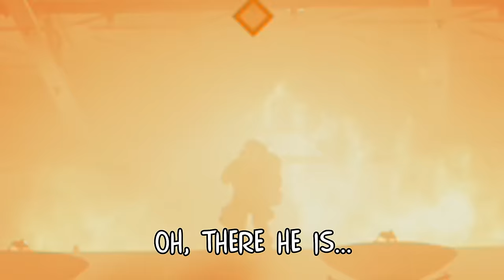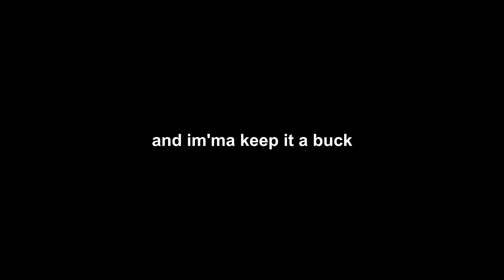MONSTER MUSTARD INFERNO | The Division 2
MUSIC ▼